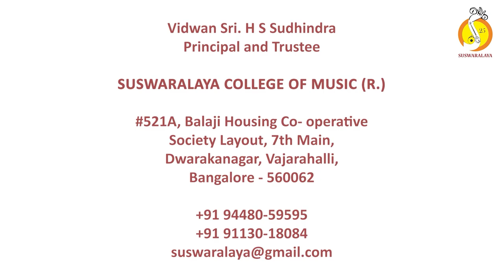26 Raama Raama Emba - Sahana - Adi - Vijaya dasaru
Rama Rama Emba Eradakshara
Raga : Sahana
Tala : Adi
Composer : Vijaya Daasaru

Vocal : Chi.G Shreekiran Josyer & Chi.G Shreenandan Josyer
Violin : Sri.Amogh Nadadur
Mridanga : Sri.Sudhanva R
Ghata : Sri.R Vishwanath